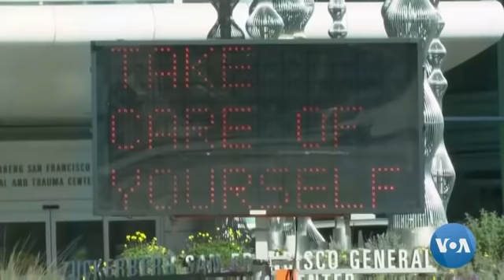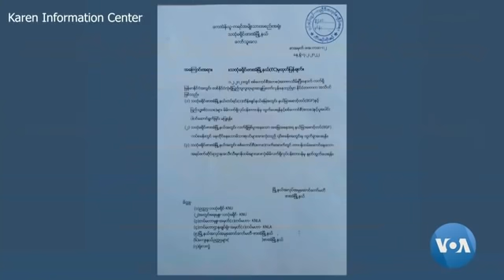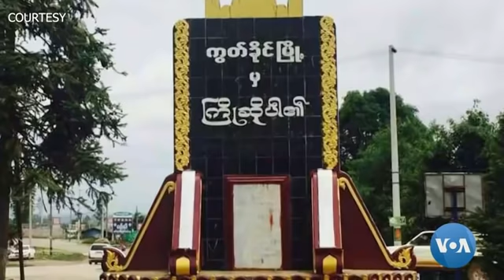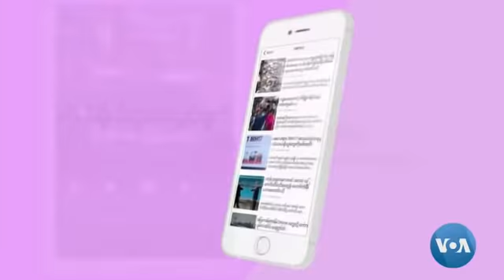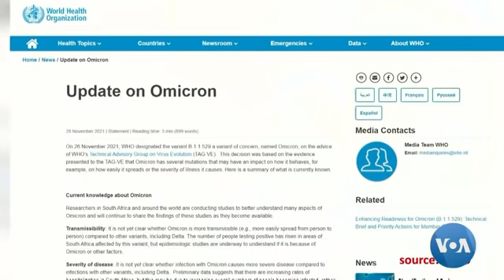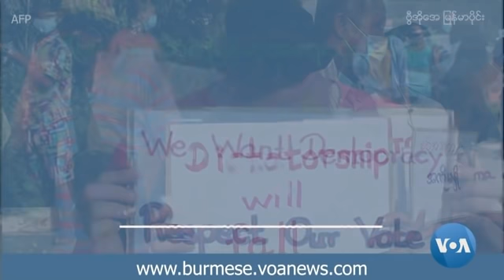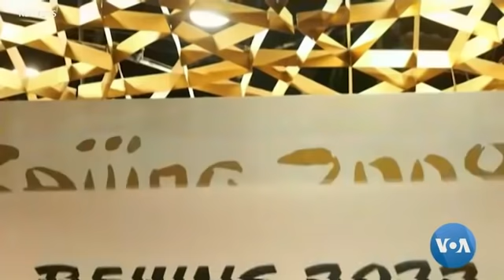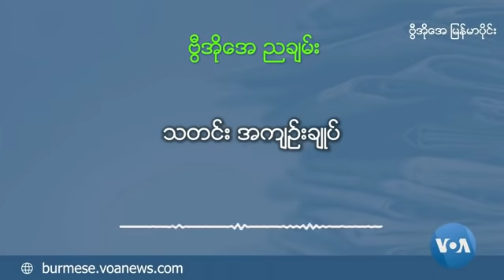ဗွီအိုအေ မြန်မာညချမ်း (ဖေဖော်ဝါရီ ၉၊ ၂၀၂၂)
မြန်မာ့အပေါ် အရေးယူဒဏ်ခတ်မှုတိုးရေး ကန်အောက်လွှတ်တော်ဆွေးနွေး၊ လွိုင်ကော်မြို့ပေါ်တိုက်ပွဲများနည်းလာပေမယ့် မြို့စွန်တွေမှာပစ်ခတ်မှုရှိဆဲ၊ အင်းစိန်ထောင်တွင်း နိုင်/ကျဉ်းတချို့ ထောင်ပေးအစားအစာလက်မခံပဲ ဆန္ဒပြ. စတဲ့ သတင်းတွေနဲ့ အပတ်စဉ်ကဏ္ဍတွေမှာတော့ လူထုနဲ့ကျန်းမာရေး၊ အပတ်စဉ်သတင်းသုံးသပ်ချက်နဲ့ အားကစားအစီအစဉ်တွေ ထုတ်လွှင့်တင်ဆက်ပေးပါမယ်။